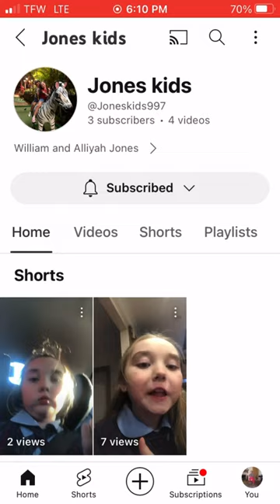This girl in an ice cream bar and saying this video so bad on my cousins account